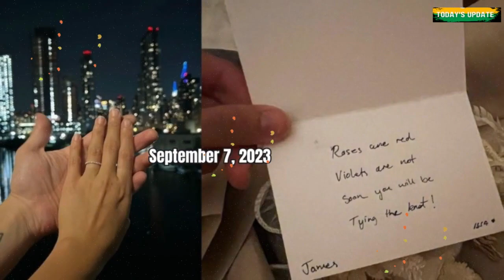Kasal na sina Lauren Reid at non-showbiz partner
Opisyal nang ikinasal sina Lauren Reid at Harry Marquis!